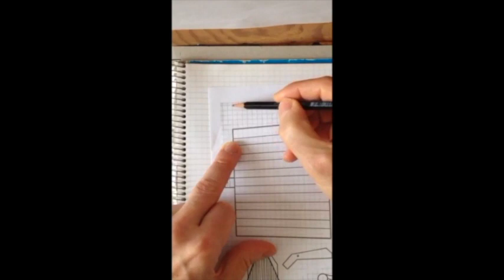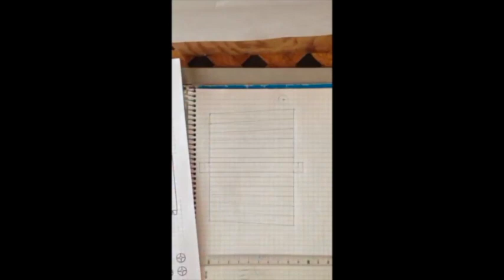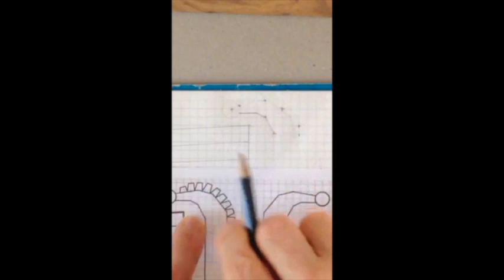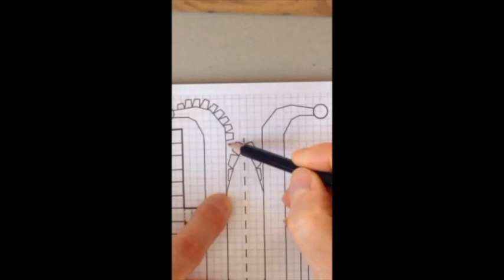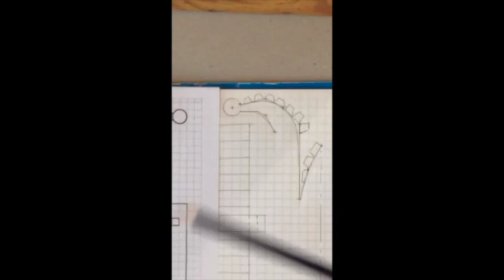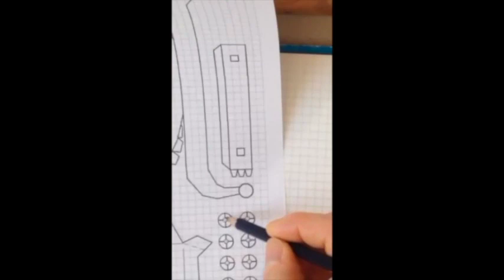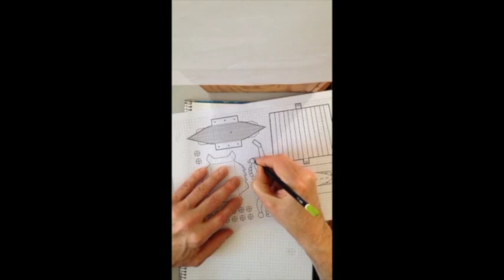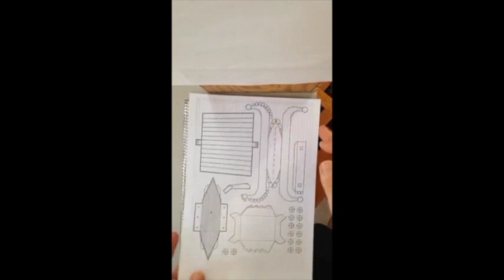Video Drakkar semaine 7 de confinement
5ème semaine de cours de technologie.